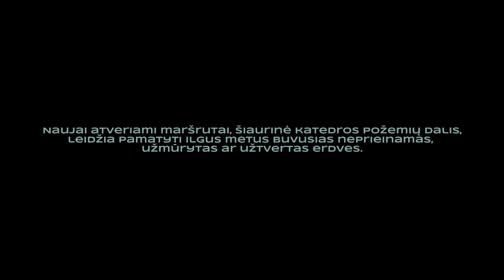Nematyti Vilniaus Katedros požemiai | Ekstremalus maršrutas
Nuo 2019 m. Vilniaus arkikatedroje lankytojams atverti nauji požemių maršrutai. Ankstesnė lankytojams atvira ekspozicija užėmė vos kiek daugiau nei trečdalį viso požeminio katedros ploto. Dabar atverta šiaurinė katedros požemių dalis leidžia pamatyti buvusias neprieinamas, užmūrytas ar užtvertas erdves.
Kamera: Karolis Jablonskas.